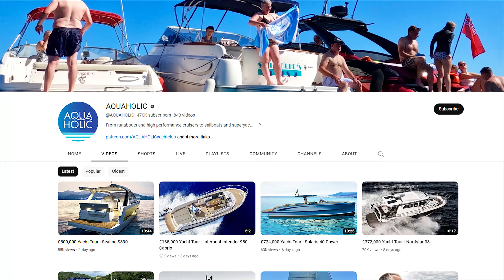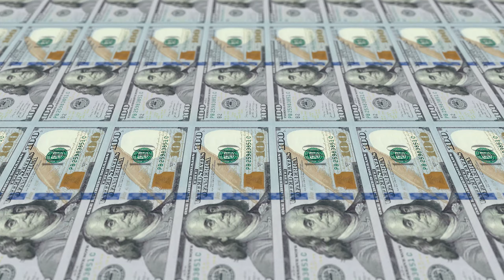This Is How Much Money AQUAHOLIC Makes From YouTube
Make sure to check out @AQUAHOLIC

MOTAHOLIC